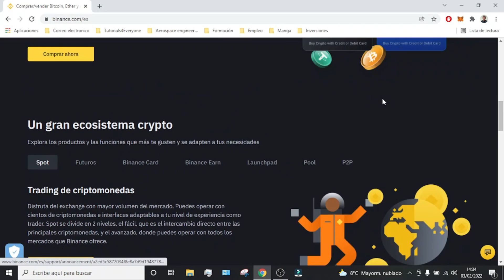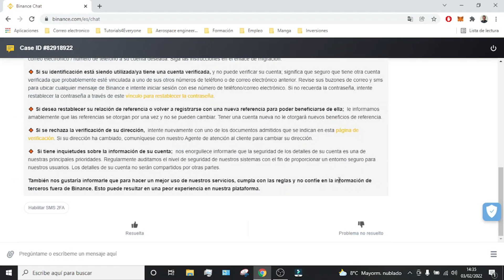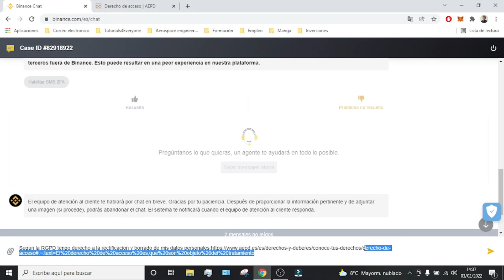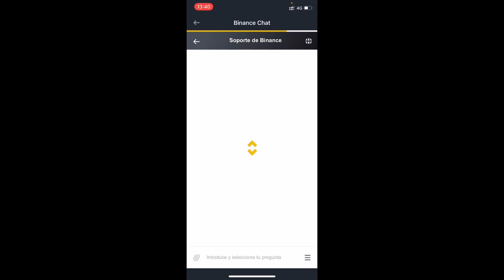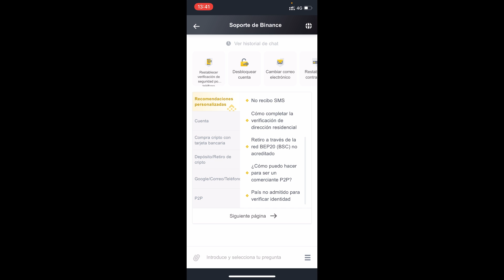🔴 Como ELIMINAR tu cuenta y TODOS TUS DATOS de Binance DEFINITIVAMENTE (2026)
Si estás considerando eliminar tu cuenta y todos los datos asociados de Binance, es absolutamente imperativo que tomes las medidas necesarias para la eliminación total. No sólo debe eliminar su cuenta, sino que también debe eliminar por completo todos los datos que se han acumulado durante su tiempo con Binance - incluyendo pero no limitado a su información personal. Además, tomar precauciones como cambiar las contraseñas en las cuentas relacionadas puede ayudar a aumentar la seguridad y proteger sus transacciones en el futuro. En última instancia, al cerrar y eliminar correctamente su cuenta de Binance y los datos asociados y seguir los procedimientos de seguridad, se está haciendo un servicio para garantizar una experiencia comercial segura y tranquilidad en el futuro.

En este tutorial os enseño como eliminar vuestros datos de la cuenta de Binance si lo deseais. Os enseñare como hacerlo tanto dentro del ordenador como dentro de la aplicacion del celular. El proceso es muy sencillo, primero tendreis que contactar con el soporte y pegar todo lo que se indica en el video. Hay que seguirlo al pie de la letra porque son ellos los unicos que pueden borrar tus datos de la cuenta de Binance.

00:00 Introducción al tutorial de Binance
00:49 PRIMERA CONSIDERACION antes de borrar tu cuenta
01:31 SEGUNDA CONSIDERACION antes de borrar tu cuenta
03:43 Como borrar tu cuenta de Binance
06:08 TERCERA CONSIDERACION antes de borrar tu cuenta
06:39 Como eliminar tu cuenta desde Binance App

⭐ PALABRAS CLAVE ⭐
cuenta
eliminar
borrar datos
tutorial
dinero
espanol
binance

Tutorial: Eliminar tu Cuenta y Todos tus Datos de Binance de Forma Permanente
Guía Práctica: Cómo Borrar tu Cuenta y Eliminar Todos tus Datos de Binance de Manera Definitiva
Eliminación Definitiva de tu Cuenta Binance: Tutorial Paso a Paso en Español
Cómo Eliminar tu Cuenta y Todos tus Datos de Binance de Forma Segura y Efectiva
Tutorial en Español: Cómo Borrar tu Cuenta y Eliminar Todos tus Datos de Binance para Siempre
Guía Paso a Paso: Eliminar tu Cuenta y Todos tus Datos de Binance de Manera Permanente
Eliminar Definitivamente tu Cuenta de Binance: Tutorial Fácil de Seguir
Guía Práctica en Español: Cómo Borrar tu Cuenta y Todos tus Datos de Binance de Forma Definitiva
Tutorial: Eliminar tu Cuenta y Todos tus Datos de Binance de Manera Permanente y Segura
Eliminación Permanente de tu Cuenta Binance: Guía Completa y Detallada
Cómo Borrar tu Cuenta y Todos tus Datos de Binance para Siempre: Guía Paso a Paso
Tutorial en Español: Eliminar tu Cuenta y Todos tus Datos de Binance sin Complicaciones
Guía Definitiva: Cómo Eliminar tu Cuenta y Todos tus Datos de Binance para Siempre
Eliminar tu Cuenta y Todos tus Datos de Binance: Tutorial Rápido y Efectivo
Guía Paso a Paso en Español: Eliminar tu Cuenta y Todos tus Datos de Binance de Manera Definitiva
Tutorial: Cómo Borrar tu Cuenta y Todos tus Datos de Binance en Pocos Pasos
Eliminar tu Cuenta de Binance de Forma Permanente: Guía Completa y Fácil de Seguir
Guía Práctica: Eliminar tu Cuenta y Todos tus Datos de Binance para Siempre sin Problemas
Tutorial en Español: Cómo Eliminar tu Cuenta y Todos tus Datos de Binance Definitivamente
Eliminar tu Cuenta y Todos tus Datos de Binance: Guía Paso a Paso para Usuarios de Todos los Niveles